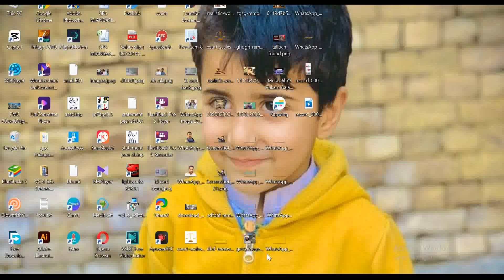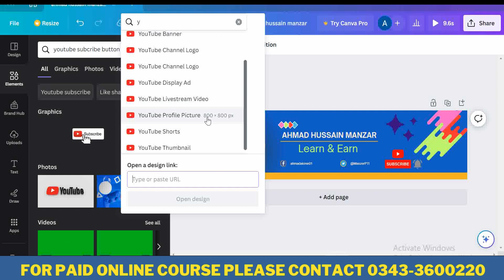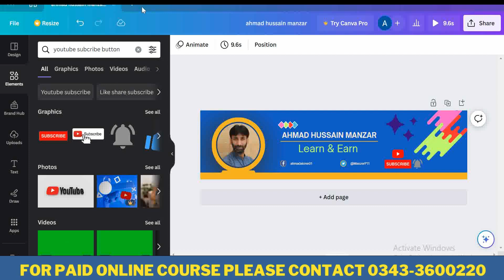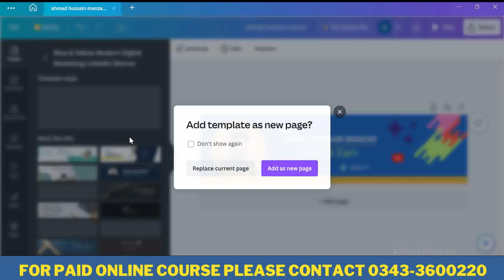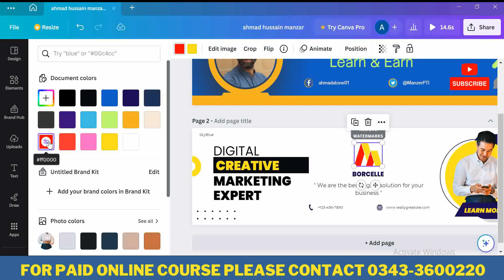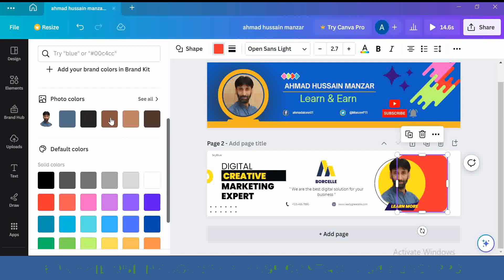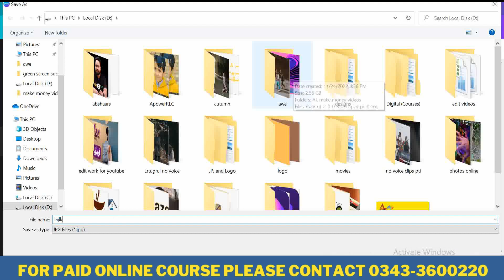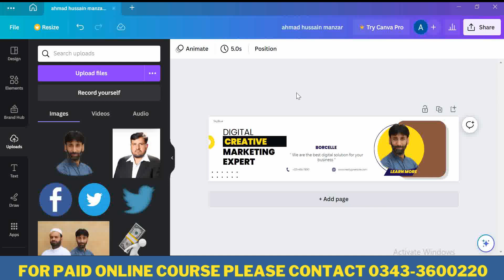How To Earn without Monetization | Earn Money on YouTube Without Monetization | Real YouTube Earning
About this video- Dosto Aaj Ki Is Video Me Maine Aapko Ye Bataya Hai Ki YouTube Par Without Monetization Kaise Earning Kar Sakte Hai Ummeed Hai Aapko Ye Video Aapko Bahut Pasand Aayegi

Make Money Online by upload your Documents, Notes: